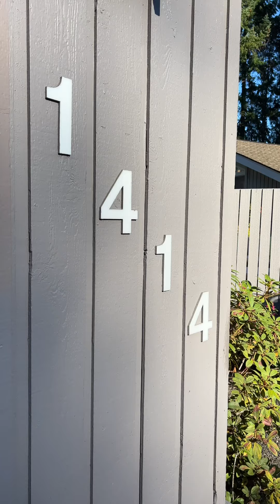贝尔维尤2595平方英尺的大“TOWN HOUSE”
这个TOWN HOUSE 建于1974年，占地4463平方英尺，拥有自己的地权，4卧，2卫。售价99万零8千。距离BELLEVUE SQUARE 只有4英里左, LAKE SAMMAMISH 的西岸1英里左右。